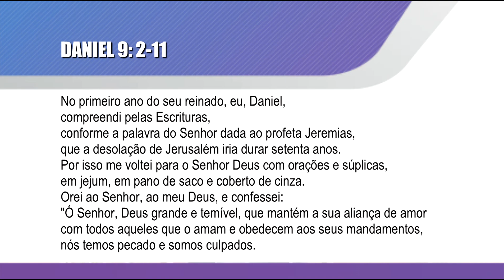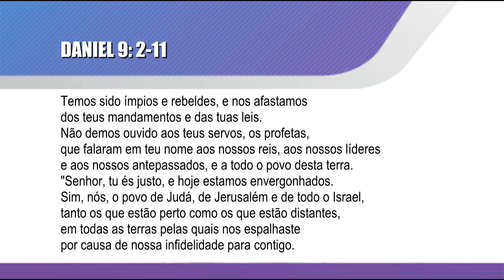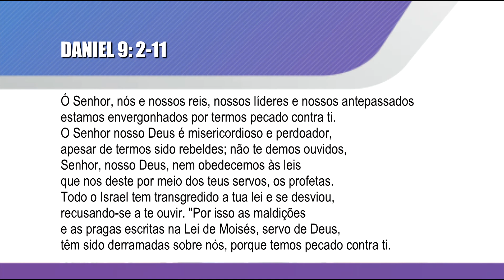MENSAGEM: Alcançando sucesso através da oração. (Daniel 9: 2-11)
Exposição bíblica feita pelo Pastor Sandro Reis, no culto da noite de domingo, dia 09 de Fevereiro de 2020 na Igreja Batista do Flamboyant em Campos dos Goytacazes/RJ - Brasil